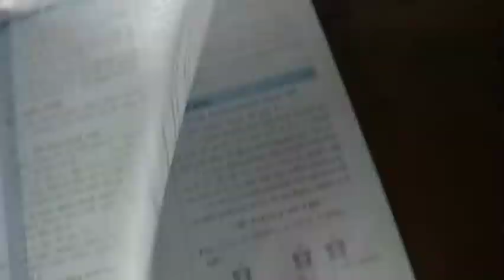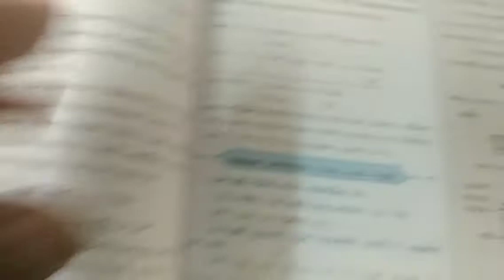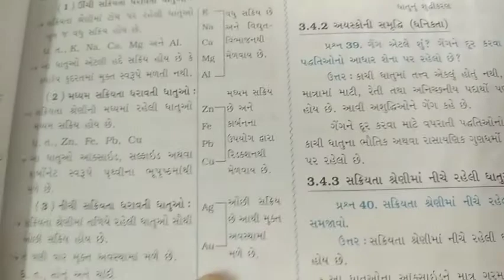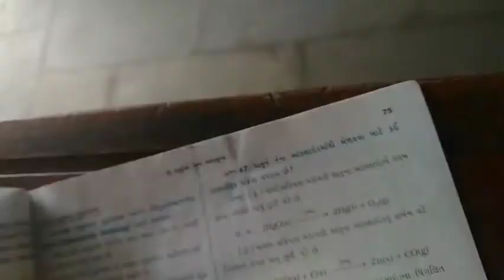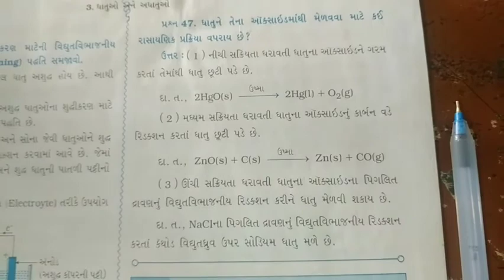10th science guj15 oct